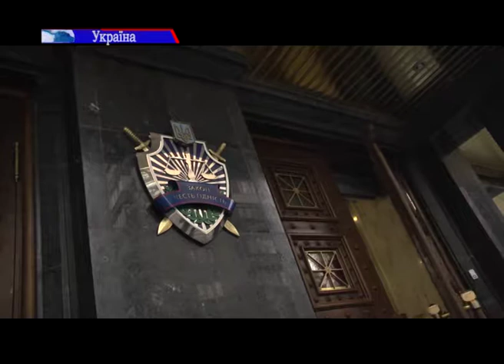На запит ФСБ Україна екстрадує мусульман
Замість того, щоб надати прихисток, їх відправляють до Росії. На запит ФСБ Україна екстрадує мусульман, які шукають у нас притулку. Сповідувачів ісламу, які виїжджають із Росії через тиск та переслідування, звинувачують заочно за сфабрикованими справами. Саме зараз в українських судах вирішується доля Аріфа Джабарова та Альберта Богатирьова. Обох планують видати на розправу до Росії. Їм інкримінують причетність до незаконних збройних формувань, підозрюють в участі у бойових діях у Сирії.